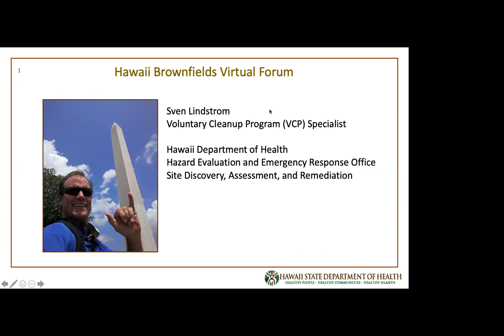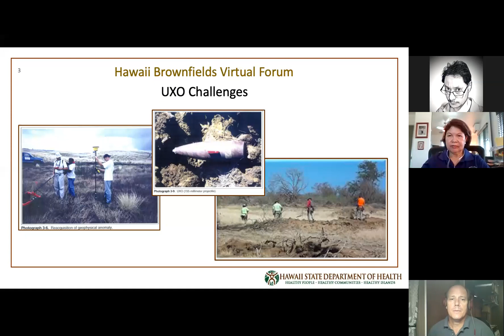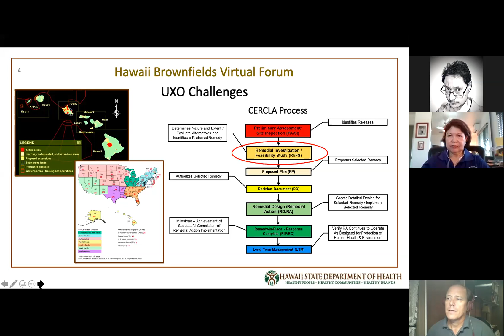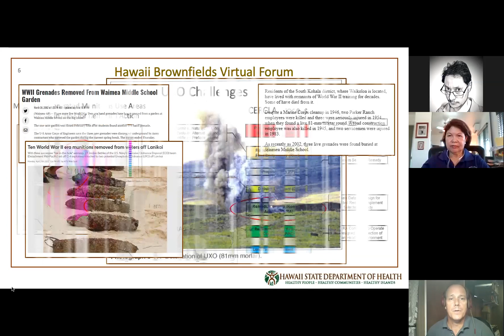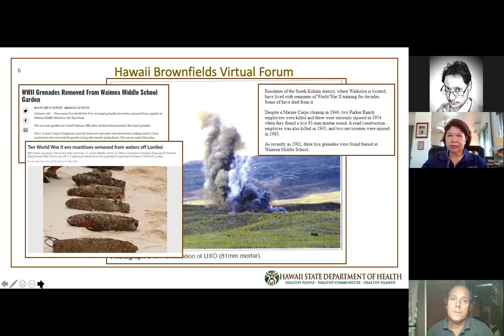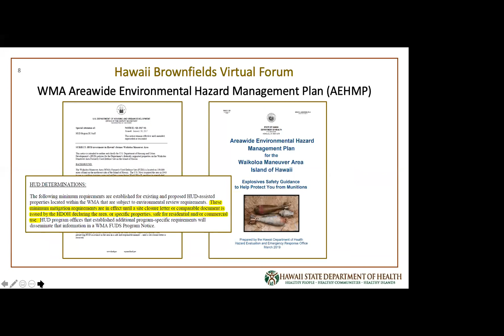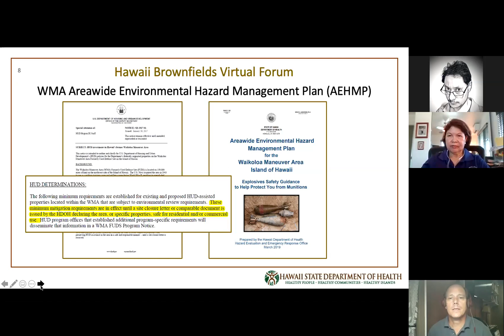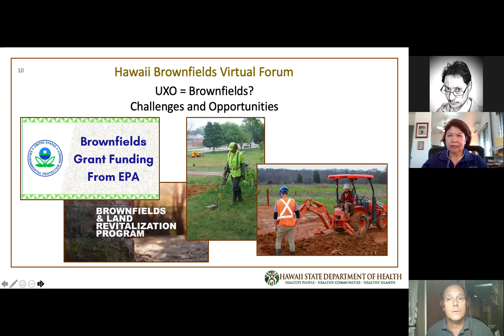BF2020 16 UXO Unexploded Ordnance Challenges Sven Lindstrom